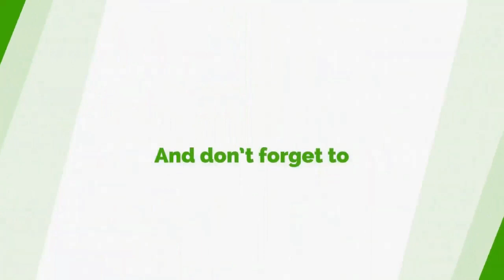It Seems You Have A Memory Deficit; You’ve Got It All Wrong - Kweku Baako Fires Back At Rawlings